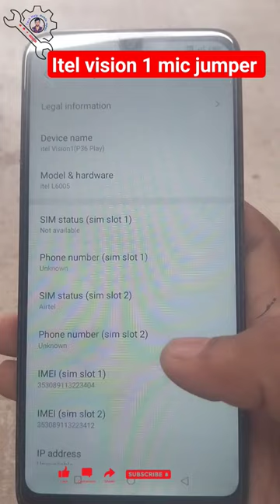itel vision 1 mic jumper ways itel vision1 mic not working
itel vision 1 mic jumper